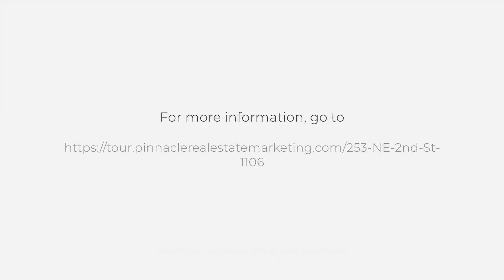253 NE 2nd St #1106, Miami, FL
See the Property Website! :: * ASSOCIATION DOCUMENTS, RULES, & BUDGET AVAILABLE * Modern 1 bed/1 bath 806 sq ft unit with private balcony at Vizcayne South. This unit features tile and wood laminate floors, and floor-to-ceiling impact glass windows. The kitchen is equipped with stainless steel appliances, Italian cabinets, and granite countertops. The bedroom has a walk-in closet and the adjoining bathroom includes a tub/shower combo. Comes with 1 assigned covered parking space and 1 storage unit. As a resident of Vizcayne, you will have access to a wealth of amenities, including pools, a fitness center, and 24-hour security. Owners are permitted two dogs or cats under 35 lbs each with a non-refundable deposit of $500 per pet. Leases are for a minimum of 30 days.